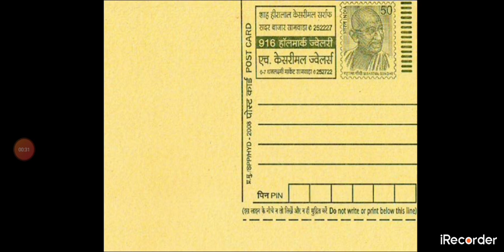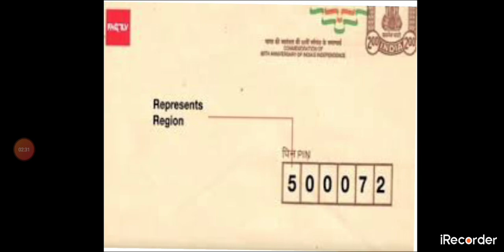chiti ka safar